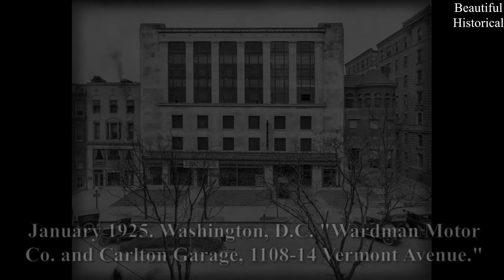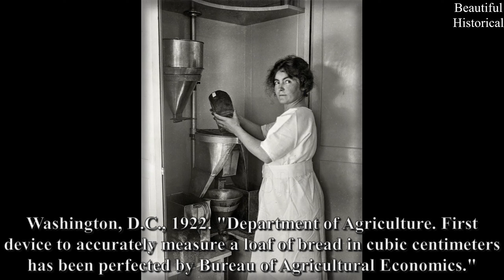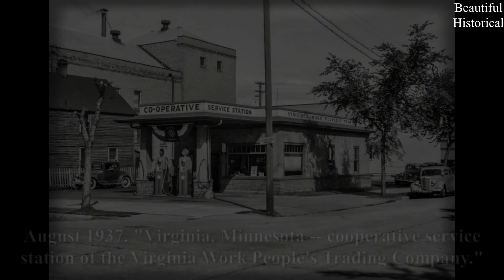GLAMOROUS LADIES OF A BYGONE ERA ICONIC BEAUTY | RETRO RARE HISTORY PHOTOS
It takes about 10-12 hours to create these videos so that my viewers can feel the difference between the original video and the video! GLAMOROUS LADIES OF A BYGONE ERA ICONIC BEAUTY | RETRO RARE HISTORY PHOTOS

Don't miss this perfect selection of historical photos you may have never seen. The rarest photos in the world. Old photos, but perfect photos. Perfect photos to relieve anxiety. My mix of favorites has been shared specifically for you to enjoy these rare photos. For those of you who love photography, enjoy these portrait photography ideas. If you enjoy classic Hollywood movies and getting to know the actresses and actors of the millennium. If you like getting to know foreign actresses and actors, we also have some photo picks. Join us in celebrating legends of film, art and history.